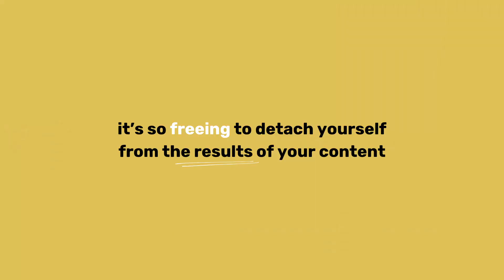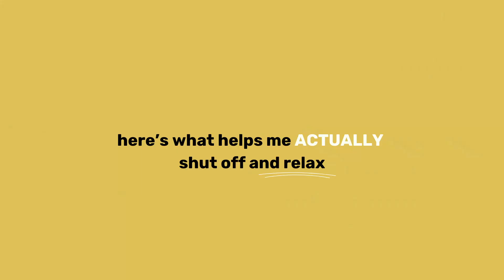Creator Burnout? How to Rest Without the Guilt This Holiday Season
If you’re a content creator, you’ve probably felt that pressure to keep producing—even when you’re running on empty. In this video, I’ll share some of my real, doable ways to give yourself a break this holiday season without feeling guilty about it. Taking time off doesn’t mean you’re falling behind; it actually helps you recharge and come back stronger for 2025. Together, we’ll chat about why rest matters, how to set simple boundaries, and ways to enjoy your time off fully so you’re ready for what’s next.

✨ Here’s what we’ll cover:

Why taking breaks matters for long-term creativity
Simple steps for planning a break without stressing about your content
A few ideas to make rest feel truly refreshing and guilt-free

my plan is to make this holiday season a time to refuel and focus on what I need most. Join me, and let’s take this break together. You’re not alone in this!

I'm Jamie, a 30 something who made a big move across the world and is constantly working towards becoming a better version of me. I believe pushing yourself out of your comfort zone is one of the greatest gifts we can give to ourselves and I hope this channel is a space you can come to feel empowered to create a life you are obsessed with and to live more unapologetically.